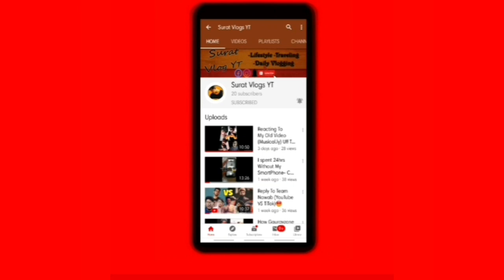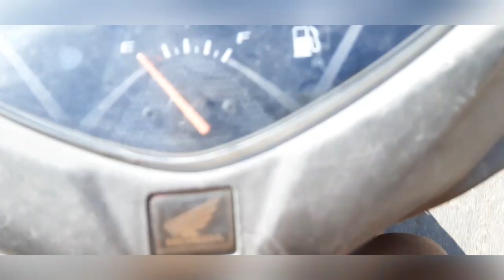Automatic accelerator In My Activa | Getting Problem In Public Vlogging😞😔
My Gmail .